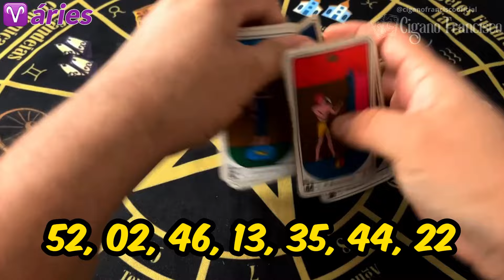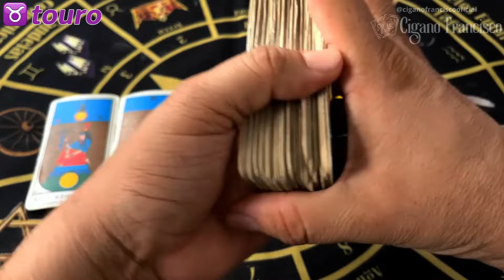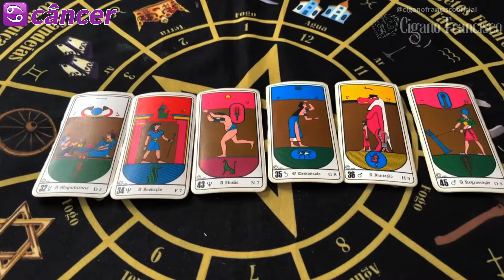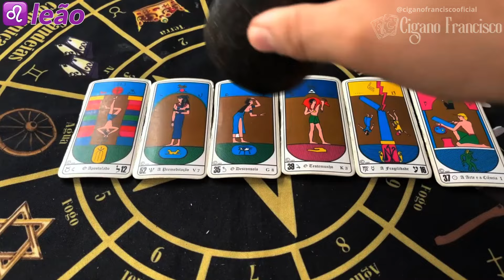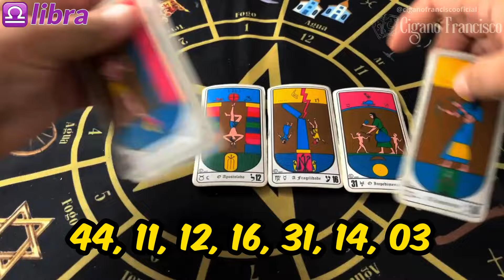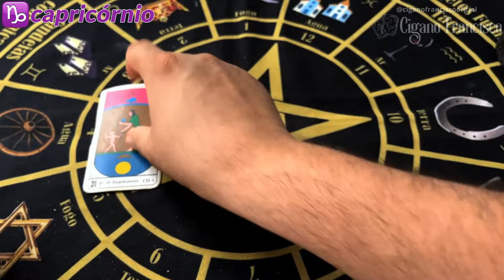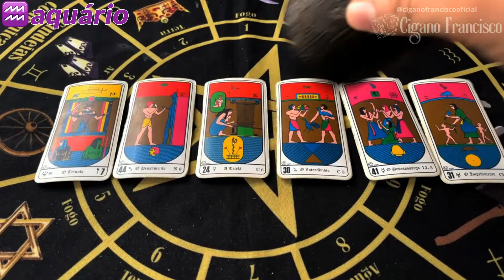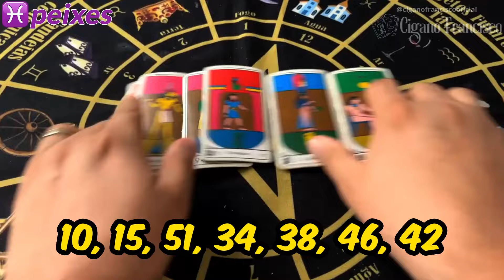🍀 NÚMEROS DA SORTE - SETEMBRO 2024: TODOS OS SIGNOS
Descubra os Números da Sorte do seu Signo em SETEMBRO de 2024! Esses são os principais números que irão acompanhar cada signo nesse mês de SETEMBRO.

Início: 00:00
Áries ♈️: 01:30
Touro ♉️: 02:53
Gêmeos ♊️: 04:02
Câncer ♋️: 05:05
Leão ♌️: 06:05
Virgem ♍️: 07:08
Libra ♎️: 08:04
Escorpião ♏️: 09:08
Sagitário ♐️: 10:07
Capricórnio ♑️: 10:58
Aquário ♒️: 11:54
Peixes ♓️: 12:44